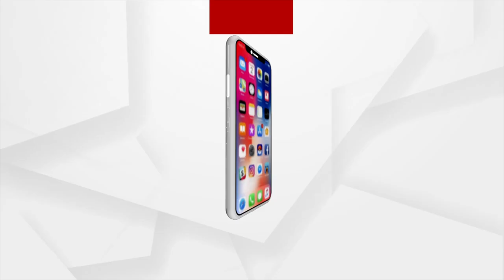Bhagya Bhabisyat | 30 July 2022 | Argus News